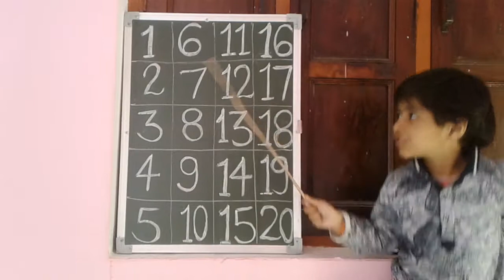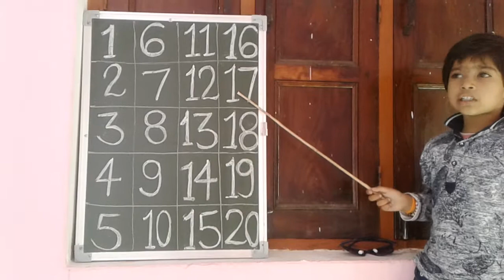counting 1 to 20 for kids with poem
apne bachhe ko 1 se 20 tak ginti bolna shikhaye.
poem.
1 to 20 counting for kids.
1 to 20 counting song .
1 to 20 counting in english.
1 to 20 counting song.
1 to 20 counting song slowly.
learn counting.
nursery rhymes.
poem
counting
ginti
paly way.
vats navya .